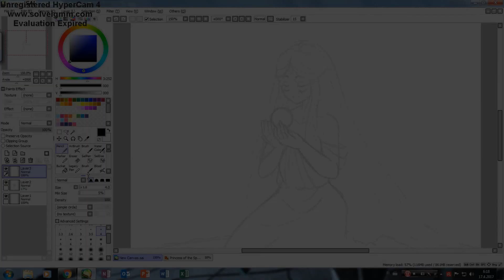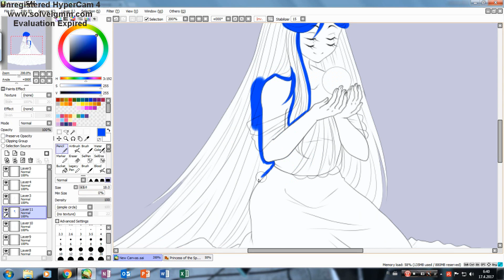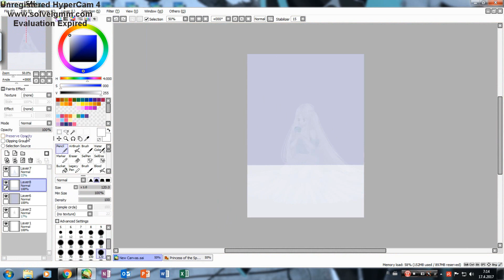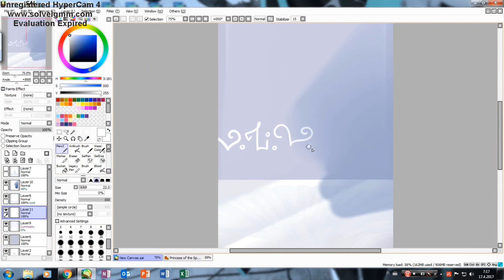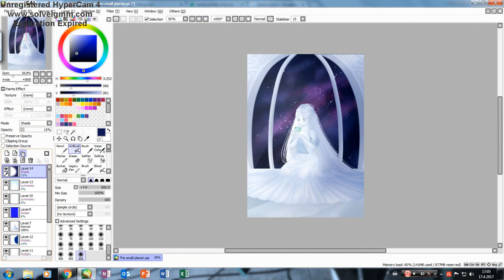(Speedpaint) The small planet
Don't have much to say about this piece.
Introducing her highness Princess of the space.

If you're interested of commissioning me check out my price list!

Songs:
Lucas King - Emotional piano - Shy

Tools:
Camtasia Studio 8
Hypercam 4